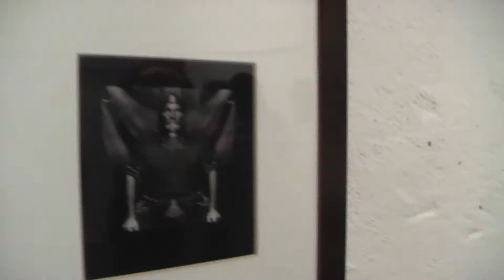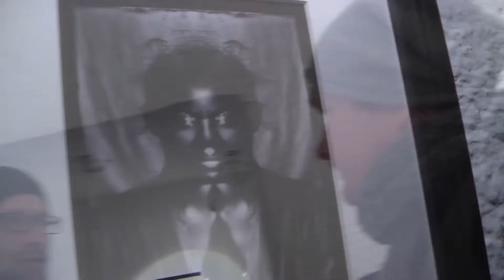Latarka TV: Necromonicon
NECROMONICON - Hungarian Contemporary Visual Art Exhibition
The goal of the exhibition is to create a comprehensive selection of works based on the equivocal pictorial tradition. We will represent a wide variety of materials and techniques: such as painting, photography, object and installation, which carry conflicting contents for the first sight;, but their symbolism is totally homogeneous. However, this is not a coincidence, but a conscious synthesis of theme and content.
The artists show a sort of model of their own depths: such as daily demons or the connection to the higher powers.
The exhibition attempts to approximate the feeling of transcendence and refers to contemporary visual experiences in our days. There is something demonic in every artwork: in the trophies, transformed into objects, in the digital aggression closed into installation and also in the photographs stiffened into death masks.

Artists:
Horváth Lóczi Judit, Dobos Tamás, Gyarmati Zsolt

Vision: Kővári Kata

Opening speach: Kaposi Dorka curator